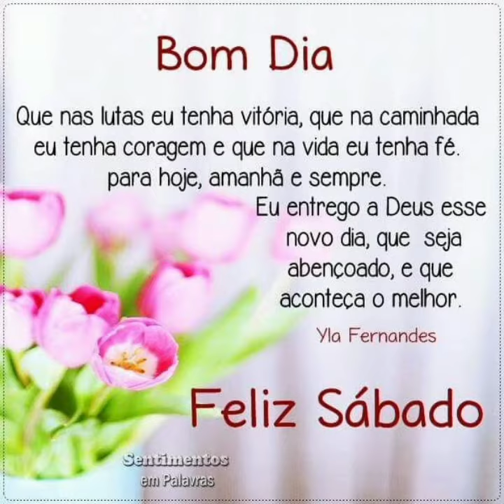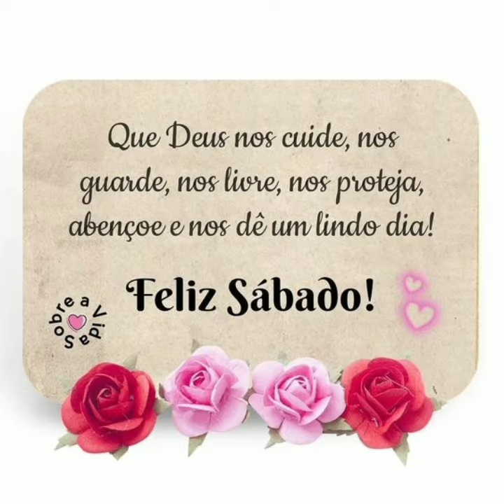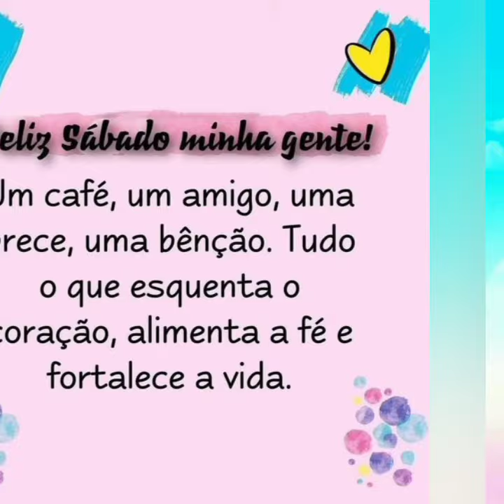mensagem de bom dia. feliz sábado Deus abençoe 🌷💗🤍💜❤️🌹😘🌼